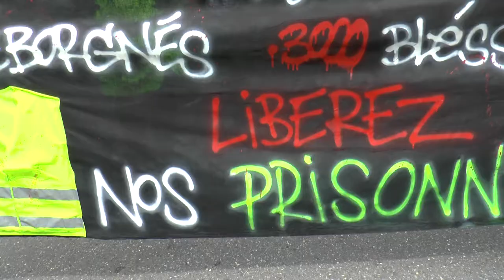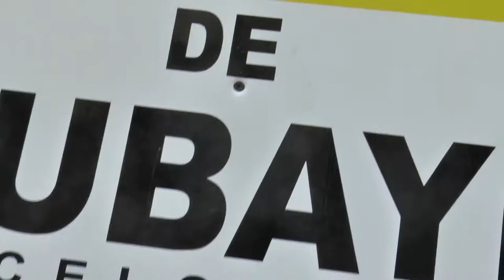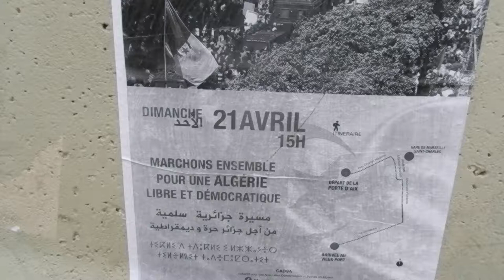Acte 23 Résumé, nous sommes là, la répression aussi, mais nous ne lâcherons rien !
On est là !
Acte XXIII, Marseille, gilets jaunes